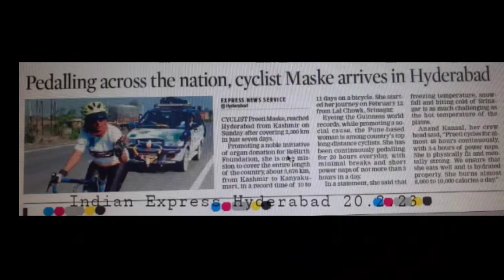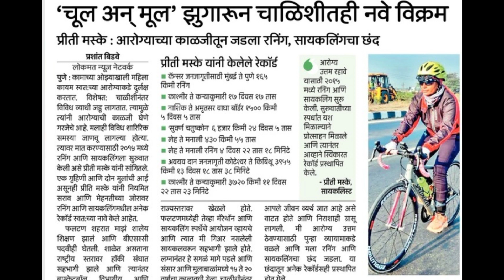Preeti Mhaske - Cycling Icon of India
चला आज ऐकुया प्रवास एका गृहिणीचा...चाळीशितील एक साधीसुधी महिला परंतु तिने जर ठरवले तर ती कुठपर्यंत मजल मारू शकते...

आपण गप्पा मारणार आहोत प्रिती म्हस्के मॅडम सोबत. ज्यांनी नुकताच काश्मीर ते कन्याकुमारी पर्यंत चा सायकल प्रवास रेकॉर्ड ब्रेक टायमिंग म्हणजे अकरा दिवस आणि बावीस तासात पूर्ण केले. त्या उत्कृष्ट धावपटू असून त्यात देखील त्यांनी गिनीज रेकॉर्ड केला आहे. मनाली लेह  running तसेच सायकलिंग मध्ये त्यांनी उत्कृष्ट कामगिरी करून गिनीज बुकात आपले नाव नोंदवले आहे.

आमच्या K2K ride दरम्यान त्यांना भेटण्याचा योग आला. खरंच त्यांच्या इतकं लाघवी नम्र आणि जबरदस्त आत्मविश्वास आम्ही आजवर पहिला नाही. आमच्या चॅनल वर मॅडम तुमचे सहर्ष स्वागत आहे.